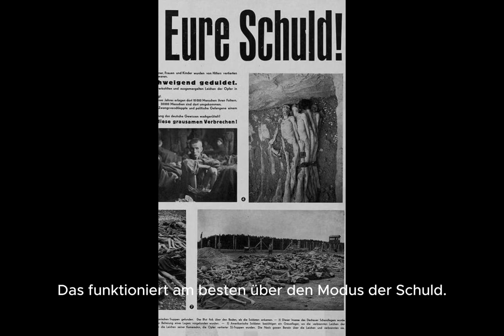Politik der Schuld gegen Deutschland und Europa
Auszüge meines Vortrags »Vergangenheitsbewältigung und Neue Rechte in Europa« bei der ​⁠@identitydemocracyparty6303 in Brüssel am 2. März 2024.